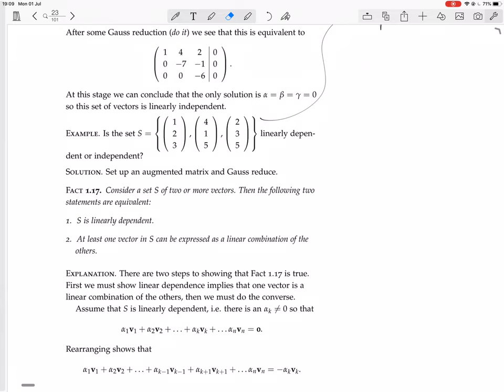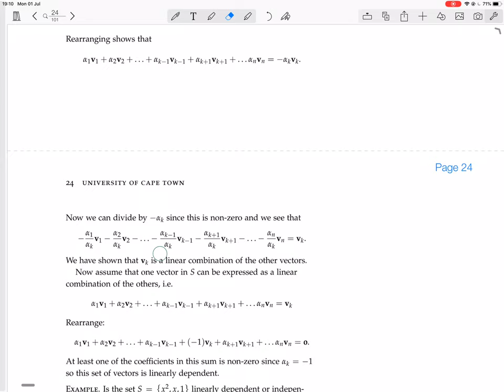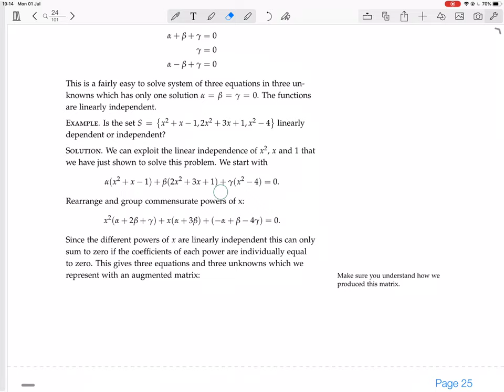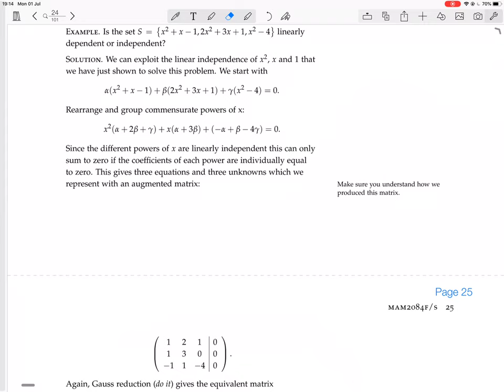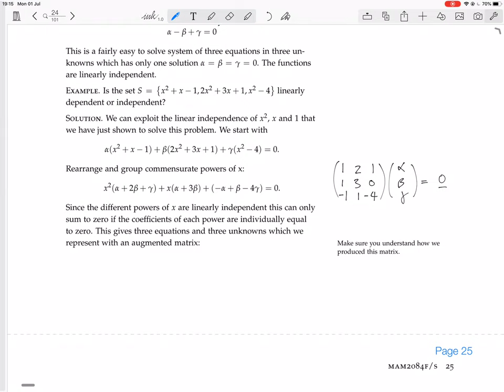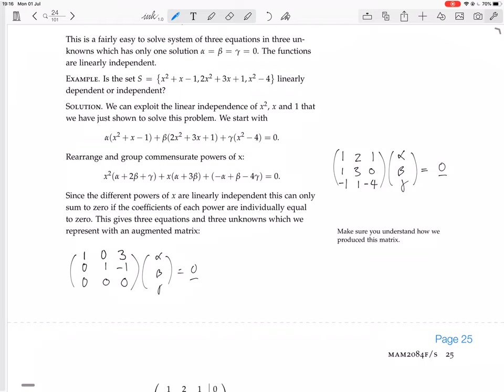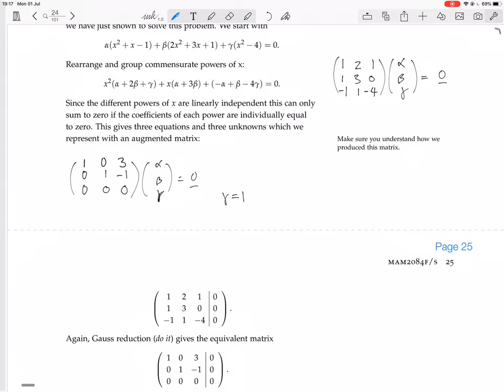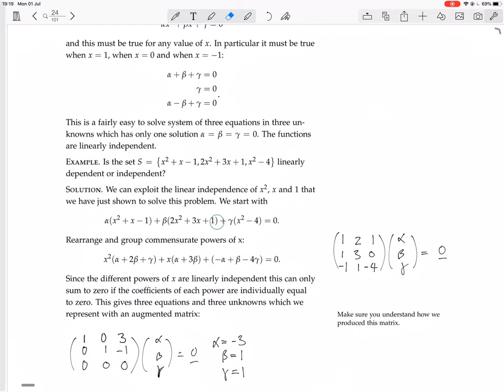page 23b linear independence